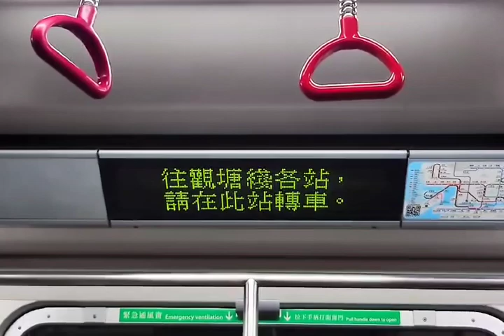【2B代動力車卡】港鐵廣播：太子（荃灣綫下行）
（粵）下一站：太子，乘客可以轉乘觀塘綫往調景嶺沿途各站，左邊嘅車門將會打開。

（普）下一站：太子，乘客可以换乘观塘线前往调景岭沿途各站，左边的车门将会打开。

（英）Next station: Prince Edward, interchange station for the Kwun Tong Line towards Tiu Keng Leng. Doors will open on the left.

目前車廂編號：B475